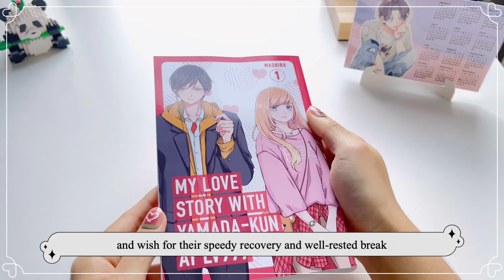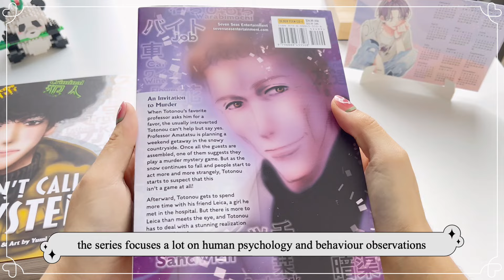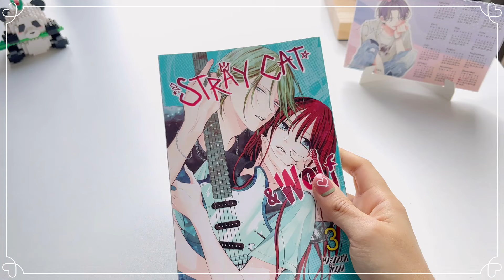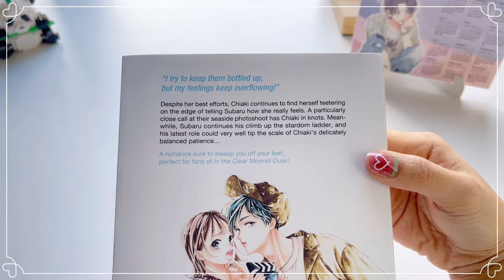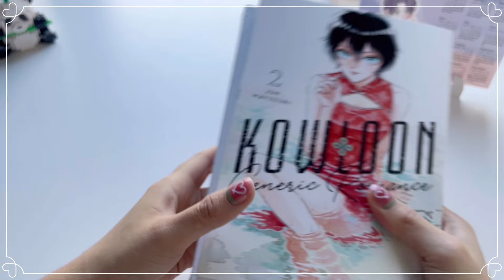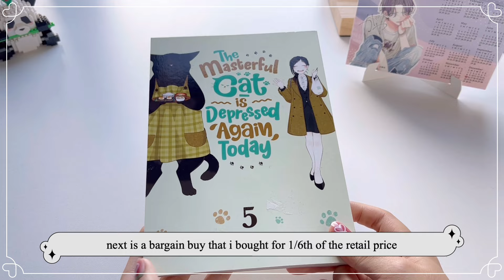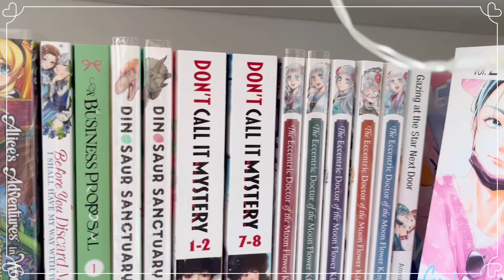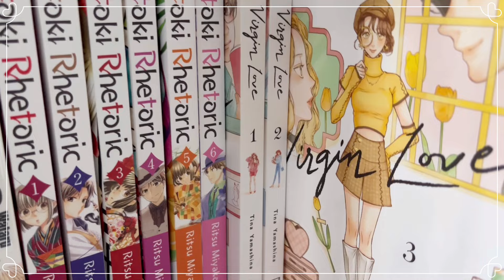.☘︎ ݁˖ manga haul & shelving // apr & may '24 (25+ vols) 𐙚. ݁₊⋆❀˖°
hey guys! tysm for stopping by ♡

💌 open me:
sorry guys for the delay in releasing this video. a few things happened recently and i haven't got a chance to edit this. but it's here now and it's all yours to enjoy!! ♡´･ᴗ･`♡ thank you all for supporting me and i hope this haul will be entertaining at least x

see u guys soon,
hwin x .°˖𐙚

0:00 intro

haul starts:
0:56 my love story with yamada-kun at lv999 vol. 1 (*it's finally here ٩(ˊᗜˋ*)و)
1:52 in the name of the mermaid princess vol. 1
2:28 a cat from our world and the forgotten witch vol. 1
2:57 before your discard me, i shall have my way with you vol. 1 (lots of TW)
3:24 don't call it mystery (omnibus) vol. 1, 4

4:14 cheeky brat vol. 10
4:44 stray cat & wolf vol. 3
5:10 the knight captain is the new princess-to-be vol. 3
5:31 virgin love vol. 3
5:52 gazing at the star next door vol. 2

6:11 15 minutes before we really date vol. 2
6:28 marmalade boy vol. 5 (*completed ٩(ˊᗜˋ*)و) ٩(ˊᗜˋ*)و)
6:54 last game vol. 4
7:06 the eccentric doctor of the moon flower kingdom vol. 5
7:17 tsubaki-chou lonely planet vol. 5
7:27 we can't do just plain love vol. 3

7:35 love's in sight! vol. 6
7:45 cat + gamer vol.4
7:59 spell of desire vol. 3 (*completed ٩(ˊᗜˋ*)و)
8:14 kowloon generic romance vol. 2, 3
8:28 in the clear moonlit dusk vol. 4, 5, 6

9:11 maison ikkoku vol. 6
9:21 the masterful cat is depressed again, today vol. 5

9:48 a lil bit of shelving